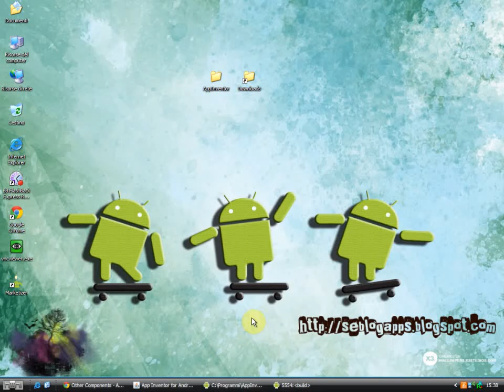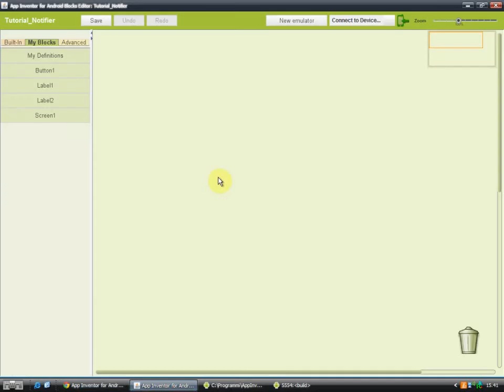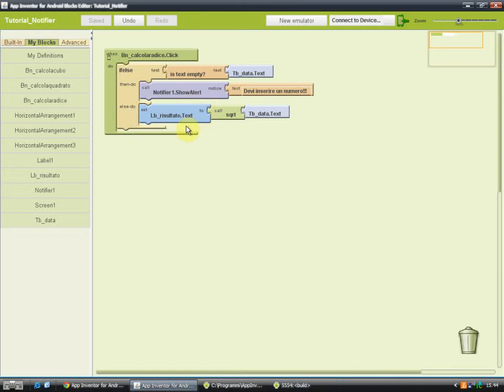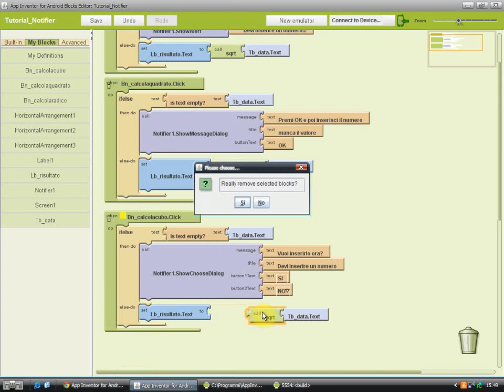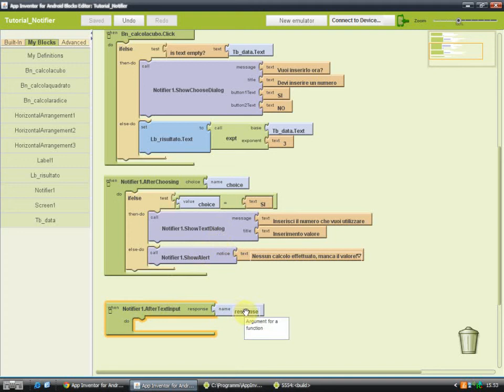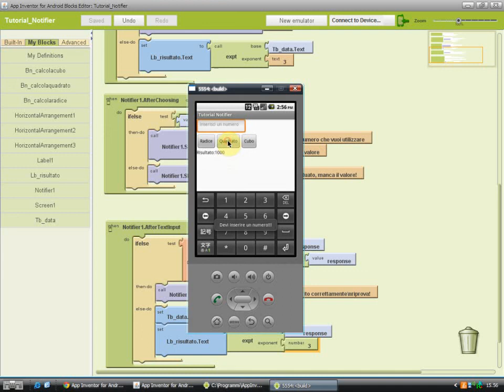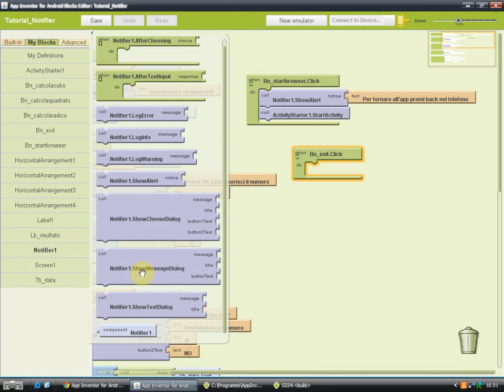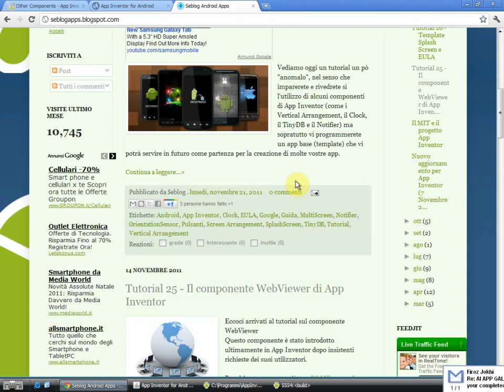Tutorial - Il componente Notifier di App Inventor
Vediamo come utilizzare il componente Notifier per mostrare vari avvertimenti o notifiche all'utente della nostra App.

Per ulteriori informazioni venite a vedere il mio blog.